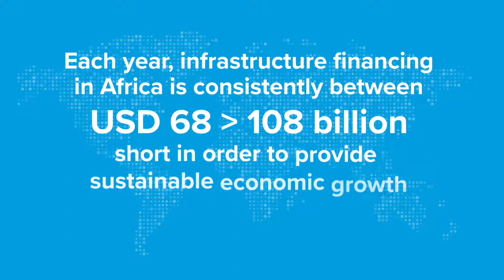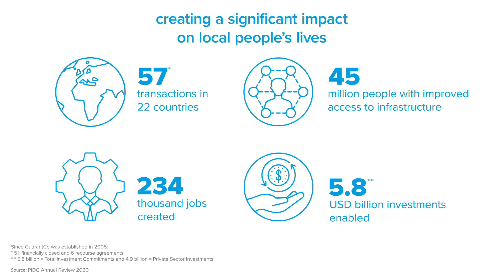Blended knowledge - How guarantors are critical to bridging the infrastructure financing gap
The need for infrastructure financing throughout Africa and Asia is well-documented. An often-cited statistic from the African Development Bank suggests that each year infrastructure finance in Africa is consistently between USD 68 and USD 108 billion short of the levels required to engender sustainable economic growth on the continent.